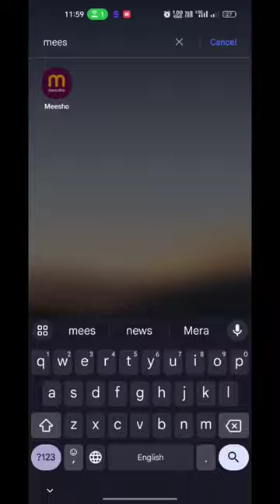Meesho rs.9 sale live order trick😍 | meesho sold out problem solve